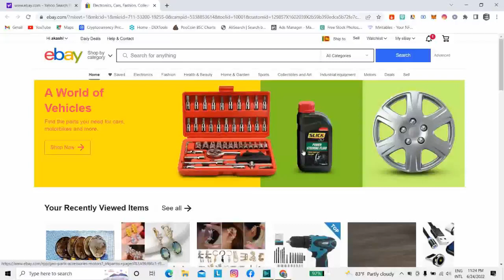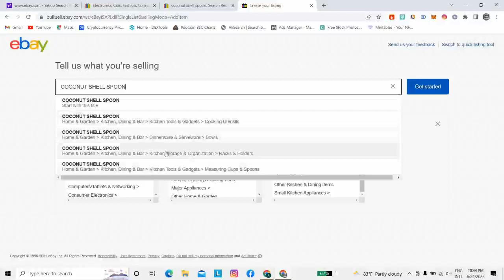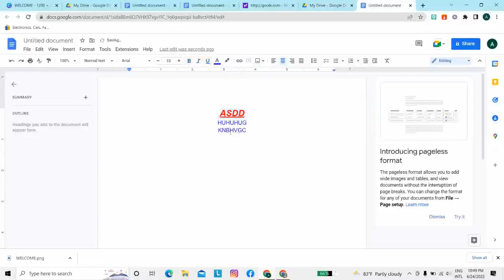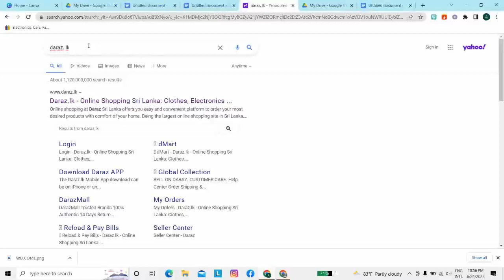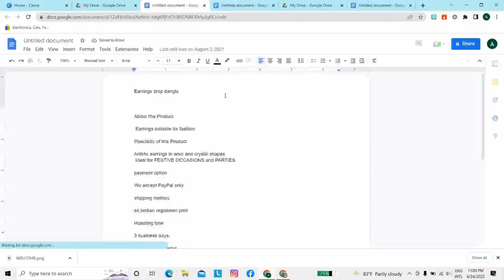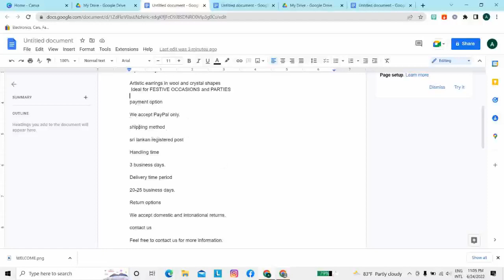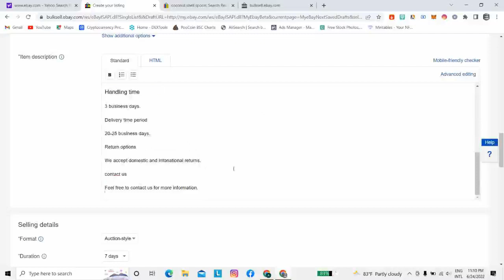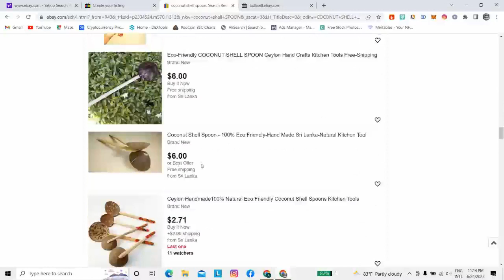Welcome to Channel | Money Magic Bro | Make money online | emoney sinhala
Welcome to Money Magic Bro Channel | Make money online | e money sinhala

⭕ අන්තර්ජාලයෙන් මුදල් උපයන්න සාර්ථකම ක්‍රම ගැන හැමදේම හරියටම දැනගන්න වීඩියෝ සීරීස් එක නොවරදවාම බලන්න

This channel's main goal is to assist people in Sri Lanka who are looking for a way to make money on YouTube or who are looking for a way to make money online.
On the other hand, I'd like to see an end to internet job postings in Sri Lanka.

Because there are so many scam classes about teaching people how to make money online in our country.

If you enjoyed my video and would like to learn more about internet money making strategies,

Anyone interested in making money online?

This channel provides riel techniques for making money online utilizing YouTube for everyone who wants to make money online.

money on the internet Check out all of the videos on this channel to see whether you can work from home.

Join our Facebook group and Instagram to learn more.

Please comment bellow the video

links above

e money sinhala,e money 2019,e money 2020,emoney 2021,emoney 2022,sinhala sl geek,how to make money online,
make money online,fast way to make money,how to make money on youtube,adsense sinhala,sri lanka,news,
sinhala technology,e money sinhala 2020new,e money app,emoney sri lanka,e money app sri lanka,
e money add click,e money application,e money bitcoin,E money help lk,Help lk,E money 2022,E money site 2020,sl online bro,
tech,money magic bro

music credit.
music track info
1.I Just Wanna Be Great (Instrumental)
2.Seasons - Telecasted